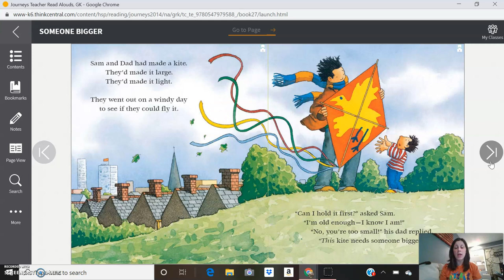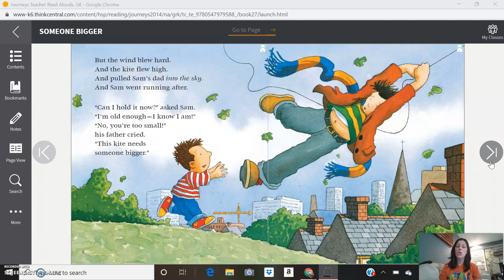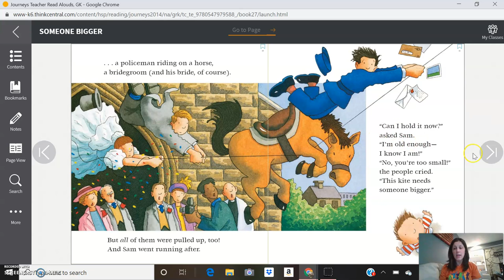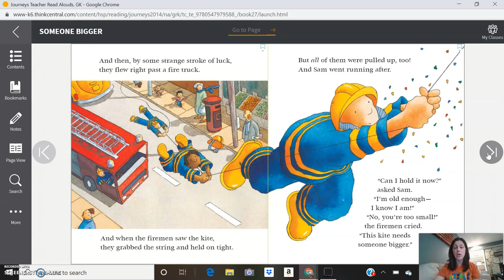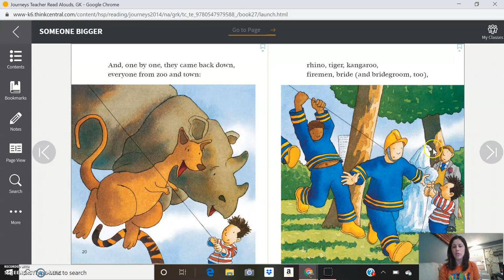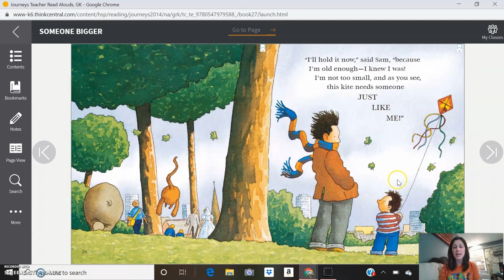Lesson 27- Someone Bigger Read Aloud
Fiction